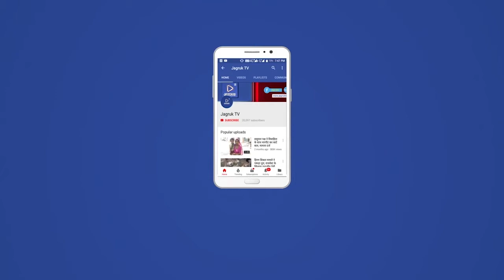शिवगंज : ओसवाल जैन मंदिर में 81 वां ध्वजारोहण कार्यक्रम आयोजित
कलापुरा मार्ग पर स्थित ओसवाल जैन समाज के बड़े मंदिर में गुरुवार को मंदिर का ८१ वां ध्वजारोहण महोत्सव आयोजित किया गया। इस अवसर पर मंदिर में कई धार्मिक कार्यक्रमों का आयोजन किया गया। कार्यक्रम में मुख्यमंत्री के सलाहकार एवं विधायक संयम लोढा ने शिरकत कर लाभार्थी परिवार के साथ ध्वजारोहरण किया।
ओसवाल जैन समाज के सचिव प्रवीण जैन ने बताया कि ओसवाल समाज के बड़ा मंदिर  निर्माण के 80 वर्ष पूर्ण हो गए है। मंदिर परिसर में आज ध्वजारोण कार्यक्रम का आयोजन किया गया था। कार्यक्रम में मुख्यमंत्री के सलाहकार एवं विधायक संयम लोढ़ा ने भी भाग लेकर धर्मलाभ लिया तथा लाभार्थी परिवार शाह कृष्णाजी रायचंद परिवार के साथ मंदिर के शिखर पर विधि विधान के साथ्ज्ञ ध्वजारोहण किया। इस मौके पर उपस्थित जैन समाज के लोगों को संबोधित करते हुए विधायक लोढ़ा ने कहा कि जैन समाज का मूल सिद्धांत आहिंसा है। जो अपनी नैतिकता और सिद्धांत की आधारशीला का गठन करता है। उन्होंने कहा कि हिंसा का अभाव, या अन्य जीवों को नुकसान पहुंचाने की इच्छा का अभाव ही आहिंसा का अर्थ है। उन्होंने कहा कि शाकाहार और जैनों की अन्य आहिंसक प्रथाएं और अनुष्ठान आहिंसा के सिद्धांत से प्रवाहित होते है। जैन दर्शन को इंगित करते हुए उन्होंने कहा कि हिंसा का संदर्भ मुख्य रूप से स्वयं को आघात करने से है अर्थात वह व्यवहार जो आत्मा की अपनी क्षमता को मोक्ष यानि जन्म और मृत्यु के चक्र से मुक्ति प्राप्त करने से रोकता है। इसका मतलब दूसरों के प्रति हिंसा भी कह सकते है क्योंकि दूसरों को नुकसान पहुंचाने की प्रवृति से अंतत: स्वयं की आत्मा को ही हानि पहुंचती है। विधायक लोढ़ा ने कहा कि जैन धर्म में आहिंसा परमोधर्म एक महत्वपूर्ण सिद्धांत है। जैन धर्म मानव को यह स्पष्ट संदेश देता है कि सभी प्राणी जीने की इच्छा रखते है, सभी जीवन में सुख की कामना करते है, कोई भी व्यक्ति दु:ख नहीं चाहता है। इस अवसर पर उन्होंने जैन धर्म में दान और पुण्य की महत्वता के बारे में भी विस्तार से जानकारी दी। ध्वजारोहण कार्यक्रम के दौरान मंदिर में विशेष पूजा अर्चना का भी आयोजन किया गया था। जिसमें विधायक सहित जैन समाज के लोगों ने भाग लिया। इस मौके पर लाभार्थी परिवार के सोहनलाल, प्रकाश कुमार, ओसवाल समाज के उपाध्यक्ष चंपालाल जैन, सुधीर जैन, प्रकाशराज गांधी सहित समाज के कई लोग उपस्थित थे